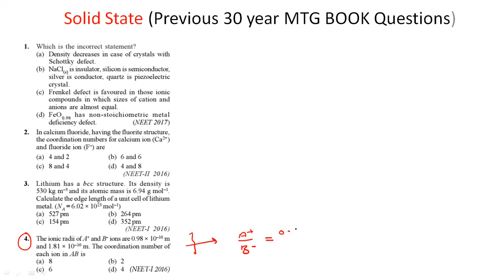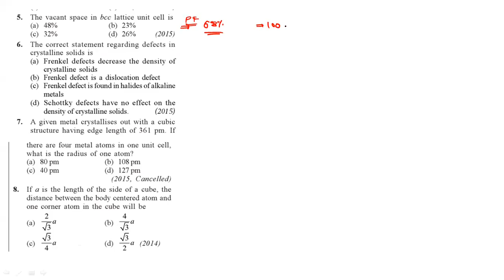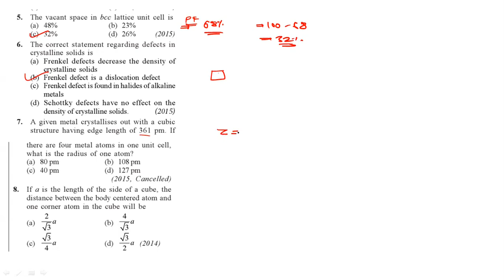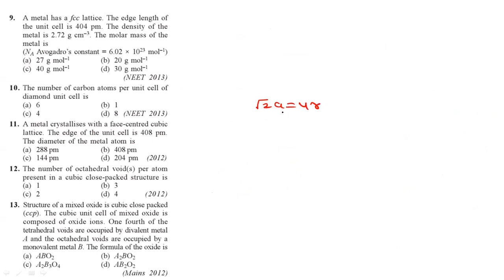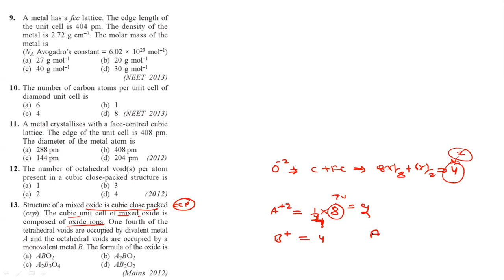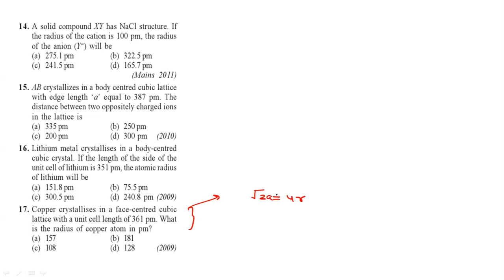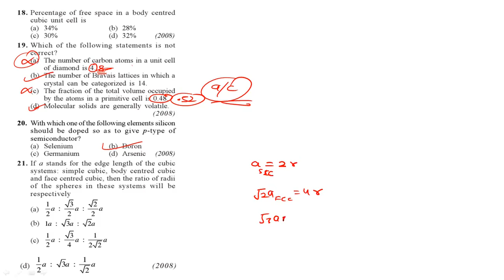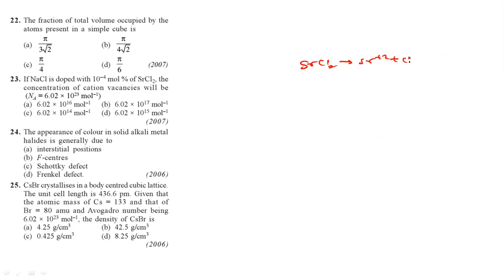Solid State Chapter | Previous Year Question & Solution (MTG Book)| Part-1 |NEET| AS sir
This part includes:
1) All the previous 30-year questions of solid state.
2) PYQ solution includes a detailed solution with the theory of solid state.

This video is specially designed for aspirants of NEET